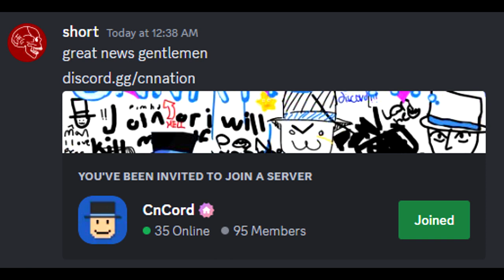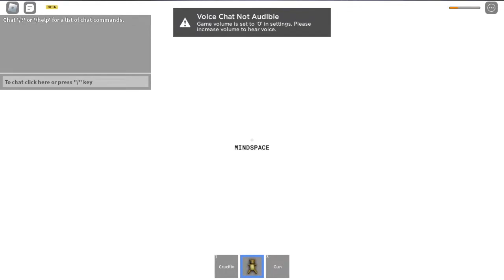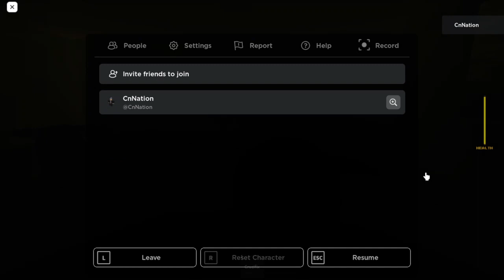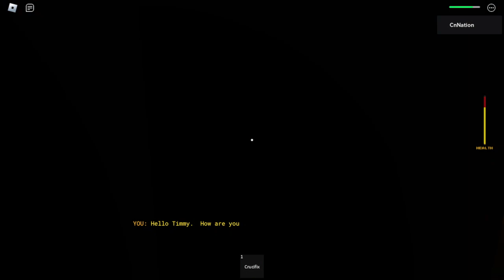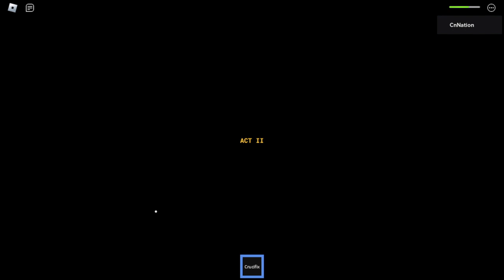Faithless (chapter 2) [Roblox]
this is a reupload because sometimes pretty big mistakes can slip through
faith at home is back at it again babey!
if you have suggestion for game please put it in the server (or the comments, as it apparently helps with the algorithm)
maybe ill now actually get to work on getting all the stream stuff put on that channel

PLAY GAME!

chapter
0:00 intro
0:47 chapter 1 true end (from stream)
i really shouldve made the transition between these two not sudden, but it did not cross my mind (considering i had a bigger problem to fix)
2:31 in game
19:47 outro

(the normal invite link incase the vanity ever goes inactive)